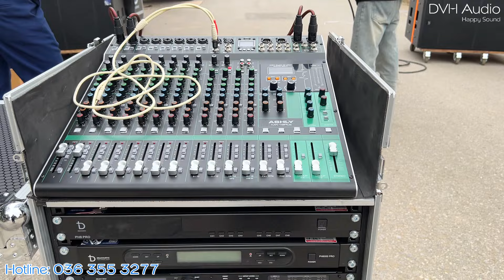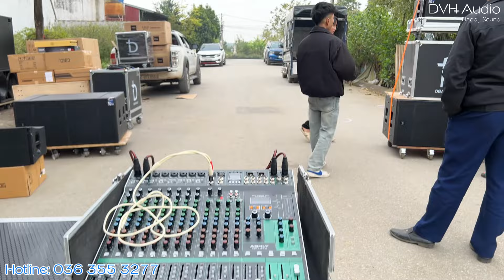200% độ tự tin chạy show với cấu hình này , chỉ 160tr anh Sỹ ( Tuyên Quang ) DVH Audio 036 355 3277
Nội dung Video:
00:00 Tóm tắt
00:32 Test nhạc, karaoke, tư vấn
06:24 bàn giao, test nhạc, karaoke